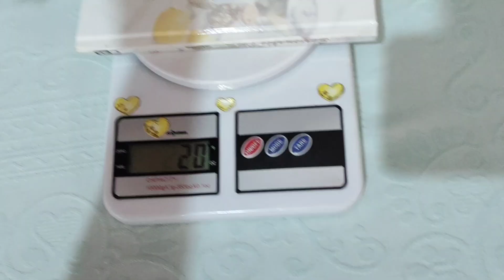🚨MODELO NOVO/Trilhos de Mesa Fácil, econômico e super Luxoso💛💥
Meu Instagram ➡️ @Crochêdalucialuh

☎️ Whatsapp da minha prima Giovana ⬇️
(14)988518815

Barbante Prediletto uso e recomendo 💛
lojinha no mercado livre do armarinho bergamota ⬇️